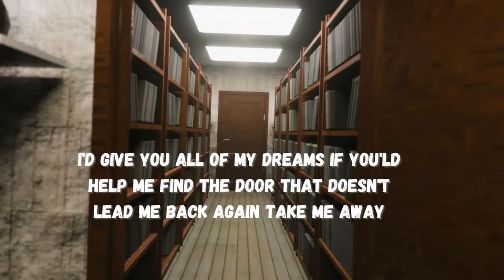Loving Kindness Meditation Music YouTube Channel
Door after door day after day, looking for loving kindness and a place time to calm down and relax with some calm music.
We may also find positive energy for strength and self improvement toward a higher self. The use of pleasant imagery and soft relaxing meditation music help to enrich, enhance inner peace, and promote spiritual awareness, growth and enlightenment.

THANKS TO: Music by Piotr Witowski from Pixabay
THANKS TO: Thumbnail & Video by IlyaKulik from Pixabay

Licensee:
kentfitz8

Audio File Title:
Calm Music

Audio File ID:
120575

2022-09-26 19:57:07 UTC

The soothing calm instrumental background music, such as piano, guitar, flute, and even sounds found in nature like waterfalls, waves, flowing water and rain will also be heard to promote a spiritual mindfulness or awakening, so relax and enjoy mindful music therapy and may peace be yours.